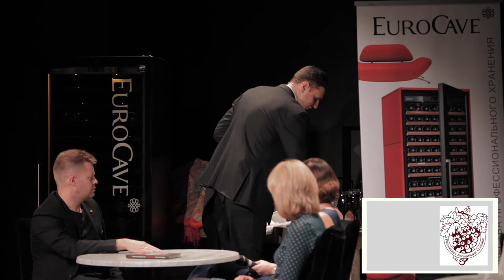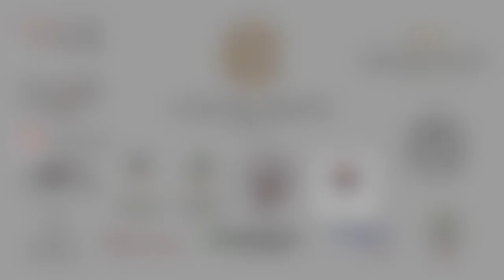Финал Часть 2 Роман Сосновский WPTR 2017 ( Wine People Trophy Russia 2017)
Финал Часть 2 ( участник #1 - Роман Сосновский - Москва ) "Ежегодный конкурс сомелье  Wine People Trophy Russia 2017" Полная версия 2/5